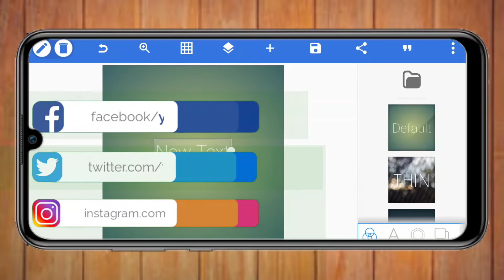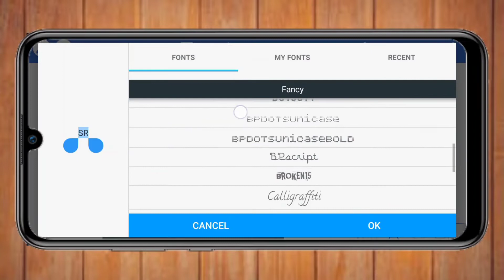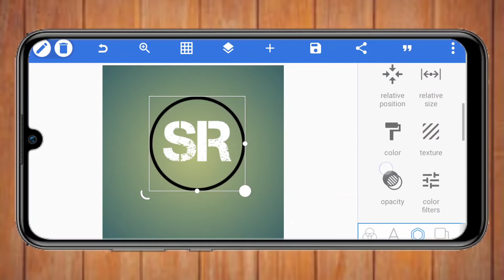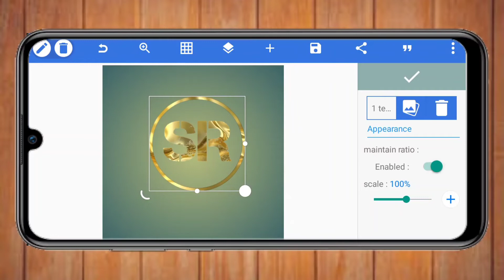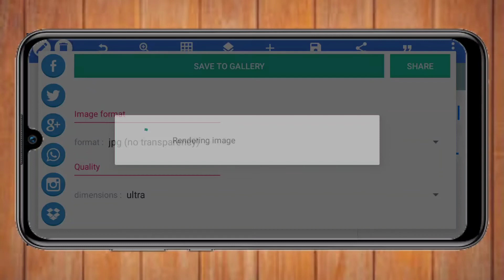How To Make Professional Logo On Mobile Bangla Tutorial | Logo Making Bangla Tutorial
In This Video I Will Learning You make professional logo on android bangla. how to create logo for youtube channel on android bangla tutorial.how to make logo on mobile for youtube channel bangla tutorial. how to make logo in pixellab. It Is pixellab logo design. pixellab tutorial by yt suman raul. how to make professional logo on mobile bangla tutorial. how to make professional logo on mobile for youtube channel bangla tutorial
In this tutorial i will showing you how to make logo on android phone.how to make logo on android phone bangla tutorial.It is logo making bangla tutorial.how to make youtube channel logo bangla tutorial. how to create a logo for youtube channel on mobile bangla tutorial. logo bangla tutorial.how to make logo in mobile free bangla tutorial.how to make a free youtube logo on mobile bangla tutorial.
how to create youtube channel icon. how to create professional youtube channel logo bangla tutorial by ytsumanraul.